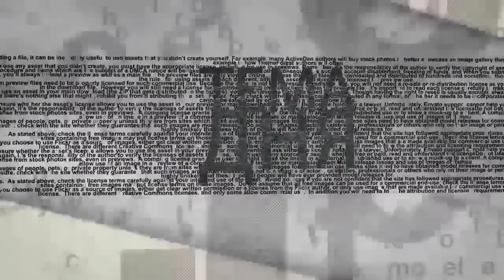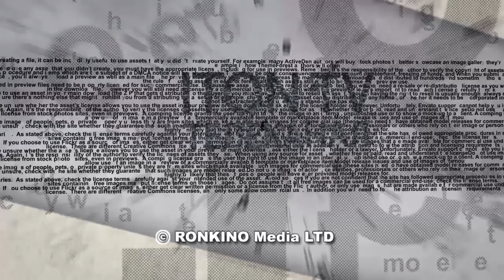Зачем Израиль уничтожил сирийский ядерный реактор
Разбомбив в 2007 году сирийский ядерный реактор, Израиль спас весь регион от катастрофы, заявляет в студии ITON.TV военно-политический обозреватель Александр Гольцекер, директор сайта Data24.co.il. Ведущий Михаил Юровский